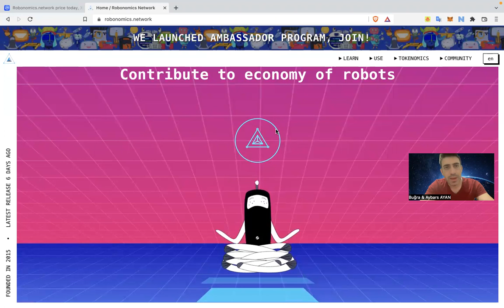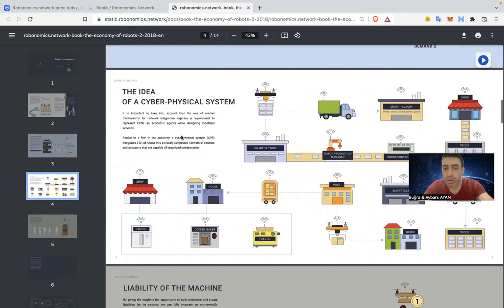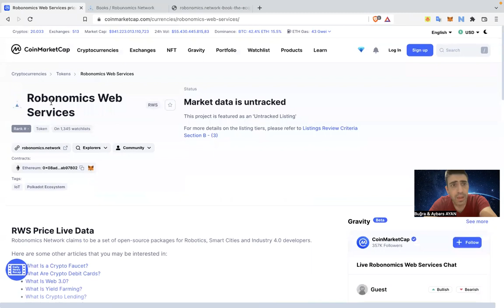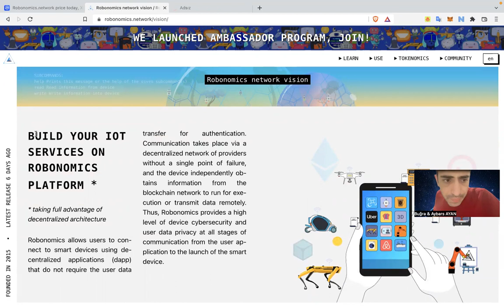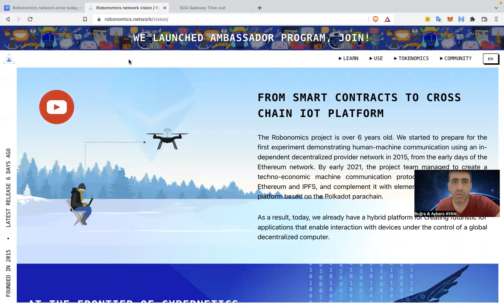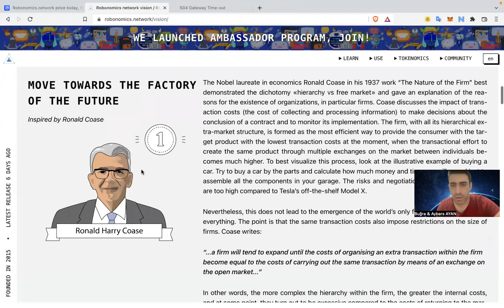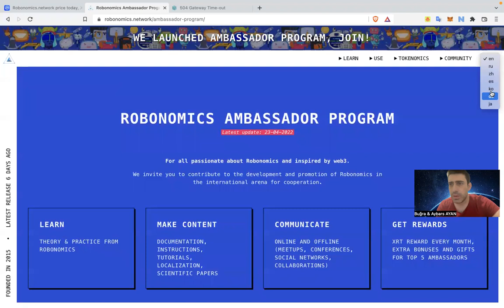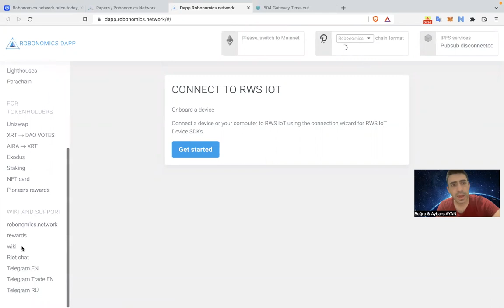Proje İnceleme : Robonomics